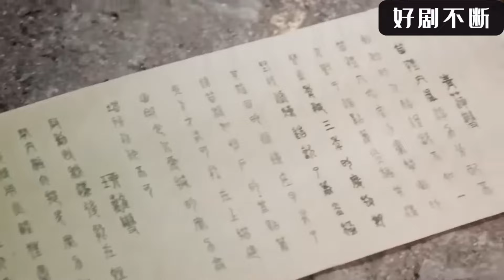功夫小子被迫墜入地下巖漿，意外獲得絕世傳承，回歸打趴所有反派。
【播放列表】
天才少年重生歸來---Kung Fu boy counterattacks after being reborn：

该剧根据天蚕土豆同名小说改编，讲述了少年萧炎在创造了家族修炼纪录后却接受了种种打击，在经过药老的悉心教导后，联手萧薰儿共同战胜强敌的故事

【主演】DPCQ3
吳磊  Wu Lei（长歌行男主）
林允  Lin Yun
李沁  Li Qin（狼殿下女主）
陳楚河 Chen Chuhe
辛芷蕾 Xin Zhilei
肖战  Xiao Zhan（陈情令男主）
伍嘉成 Wu Jiacheng（哦！我的皇帝陛下男主）
谷嘉诚  Gu Jiacheng
xtlbb